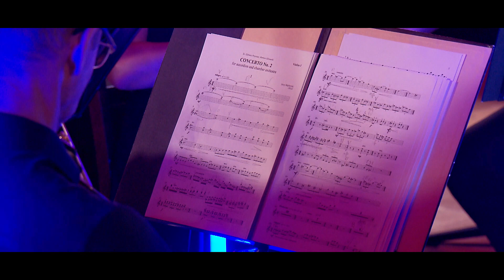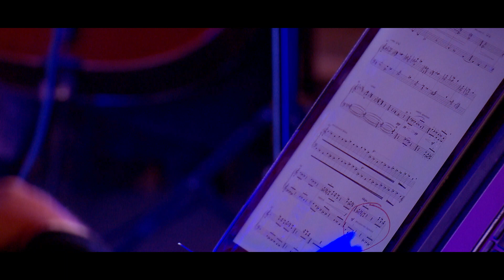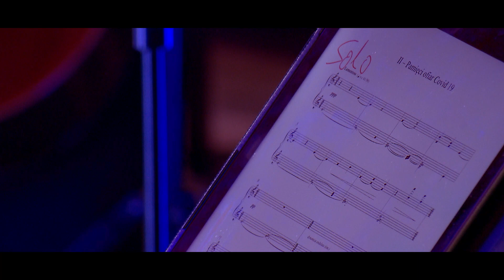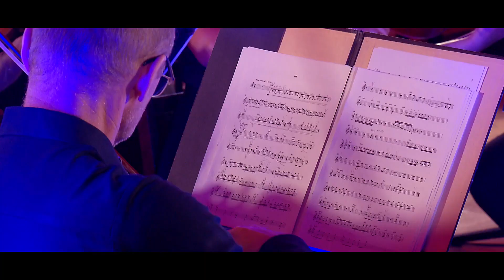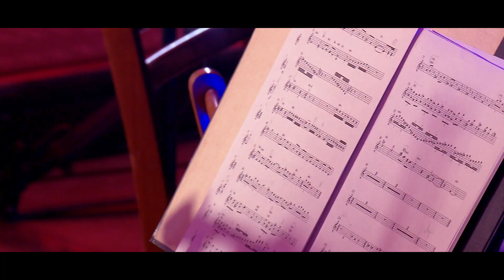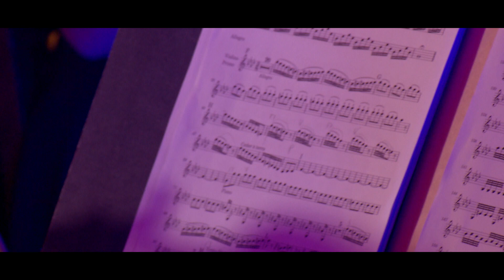Koncert „Cztery pory roku” 27. Edycja Festiwalu im. K. Jamroz w Ożarowie